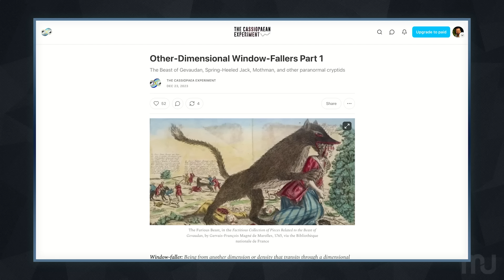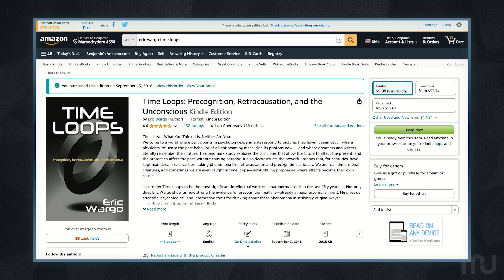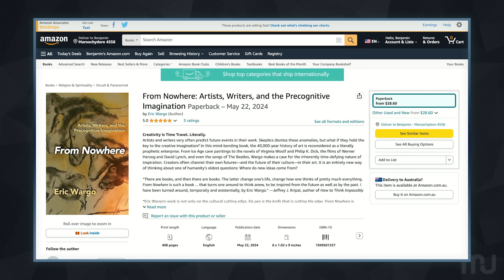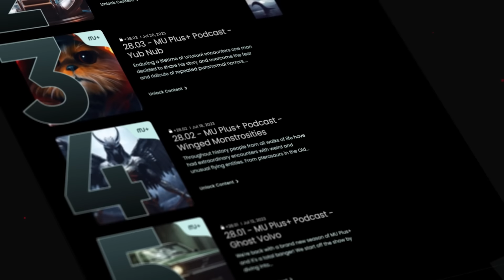The Power of Time Loops: Retro-Causation and the Creative Mind - 31.22 - MU Podcast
Could creativity actually be a form of time travel? We explore this intriguing idea on this episode as we journey through reports of artists and writers who often seem to predict the future. We learn how a man seemingly knew of his impending death on 9/11 and expressed it in strange works of art, before hearing how a famed filmmaker depicted a survivor who fell from a plane long before the events occurred.

Then for Plus+ members we consider how blood is often connected with supernatural phenomena. From occult rituals and alien encounters to cattle mutilations and interdimensional predators, the lust for blood is disturbingly common. We discuss reports of supernatural bloodlust and consider how dark, non-human influences could be draining our life force in the form of blood to sustain their terrible plans on Earth.